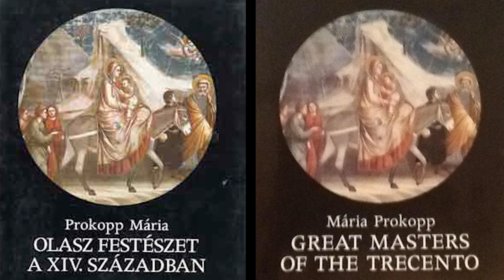Tükör-Képek / Prokopp Mária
Prokopp Mária
Művelődéstörténész

"Először is, tudni kell, hogy a tudás végtelen. Az embernek a tudása mindig egy nagy ismeretlen világból jön. Én csak egy picit tudok... Ezért kell a szerénység."

A délvidéki Zomborból Esztergomba származott építész, majd ízig-vérig magyar jogász család gyermeke, akit anyai ágon a Vas-megyei 1848-49-es magyar szabadságharc eszméit valló, hitvalló család formált igaz kereszténnyé az 1945 utáni években, évtizedekben. 1953-ban a 8.osztály elvégzése után komoly nehézségekbe ütközött a továbbtanulása, de a szülők példája erőt adott számára a küzdelmekhez. 1962-ben a budapesti Eötvös Loránd Tudományegyetemen művészettörténet- történelem szakos tanári és muzeológusi diplomát szerzett, jeles eredménnyel. Hét évet az esztergomi Vármúzeumban mint helytörténész dolgozott, majd 1969. január 1-jétől 2009- ig az ELTE Művészettörténeti Intézetének munkatársa, 1996-tól professzora lett, 2009-től pedig az Egyetem prof. emeritája. 2017-től a Szent István Tudományos Akadémia rendes tagja, 2022-től a Magyar Művészeti Akadémia levelező tagja lett. Számos elismerése mellett a Széchenyi-díjat és a Magyar Örökség-díjat is elnyerte. Kutatási területe: a magyar középkori - reneszánsz művészet helye Európában, különös tekintettel a 14-15. századi falfestészetre. Szívügye a kortárs magyar művészet szakmai segítése is.